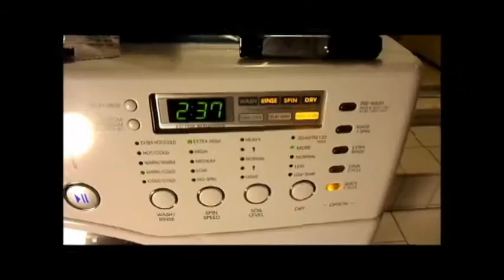ZHAO LI YING HOT SCENES 《宫锁沉香》床戏花絮曝光 赵丽颖九阿哥秘密偷欢 THE PALACE